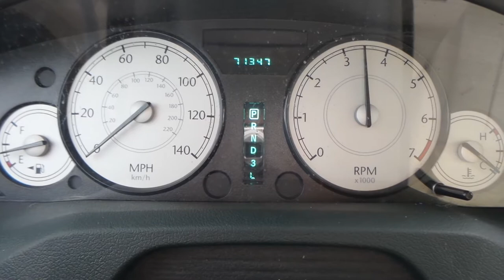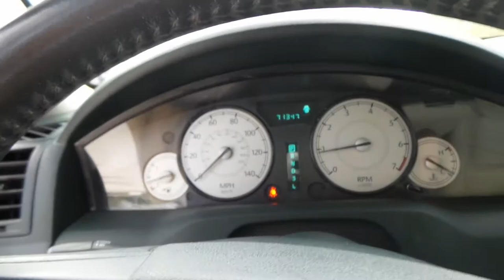2006 Chrysler 300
WE SELL & SHIP WORLD-WIDE!
$290-$890 ANYWHERE IN USA
$1200 PORT-TO-PORT UK/EUROPE

2006 Chrysler 300 Touring with only 71K miles. This elderly owned Florida vehicle is in great shape. The interior of this vehicle comes equipped with many options including cruise control, leather seats, powered everything, heated seats and many other convenient options. The exterior of this vehicle is also in great shape with newer tires. Please check out our virtual test drive for the full experience of this vehicle.

Here at Southwest Florida Auto we take pride with selling the best possible car available. We prepare every vehicle and send it through an extensive pre-sale check up to ensure we sell the best product to our customers. Its starts with our service department where we check all the fluids, lights and any other concerns. Once it’s passed, we recondition anything necessary to make sure your car is ready for you!

The car is stored securely at:
 Southwest Florida Auto
WE OFFER FINANCING ON ALL CARS AND ACCEPT ALL TRADES.